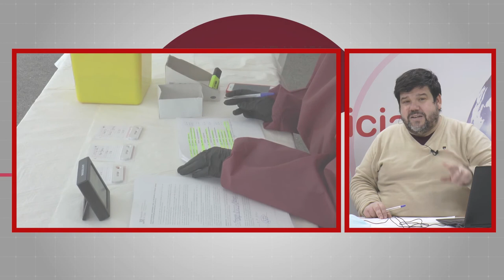NOTICIAS SIERRA DE CÁDIZ (ESPECIAL CORONAVIRUS) - 02/02/2021 // BLQ. 2